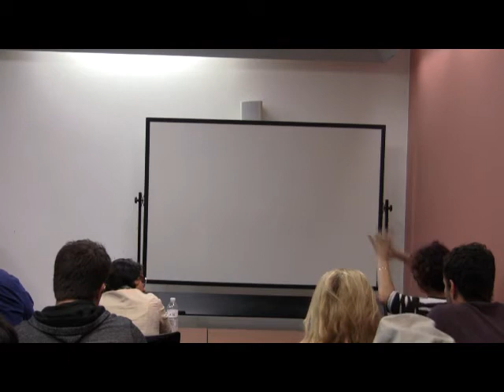Paul Jay - Critical Humanism and the Literary Futures Market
Dr. Paul Jay (English, Loyola University Chicago) at the Center for 21st Century Studies, University of Wisconsin-Milwaukee. September 26, 2014.

"Critical Humanism and the Literary Futures Market"

I want to use the Center's linked focus on the temporal and financial meanings of “futures” to explore the benefits and risks involved in grounding our work in a specifically critical humanism, one that both contests and revises its traditional claims, practices, and subjects. Perhaps the key risk here is that a critical (or anti- or post-) humanism threatens to alienate a mainstream audience largely wedded to the idea that the humanities have a primarily curatorial function, one committed to preserving and venerating the past. (I'll argue we need to develop a more nuanced way to talk about the temporality of the humanities.)

Our challenge is rhetorical, strategic, and pragmatic: how do we design a humanities practice for the future that ensures we will have a future? How do we develop language for describing a new humanities that makes sense to people who understand them in very conventional terms? These days defenses of the humanities too often fall back on idealized, pallid, and outdated descriptions of their value that can be as counter-productive to our future as attacks that blame the “crisis” in the humanities on theory and political correctness. We need to develop a language strategically calibrated to underscore the value of theory and critique, the significance of new, innovative methodologies, and a vision of the humanities that links up with the STEM disciplines.

The risks involved in such a collective enterprise are particularly pronounced in literary studies, especially with regard to the shift from emphasizing literature to a new stress on literacy, and on the literary as a mode, style, or perspective that operates within but also outside of literature. I'll explore as well the risks and benefits of new work grounded in aesthetics, formalism, reading (close, hyper, surface, etc.), cognitive studies, neuroscience, ecology, and technology, including the pros and cons of their response to the siren call of utility and marketplace value.